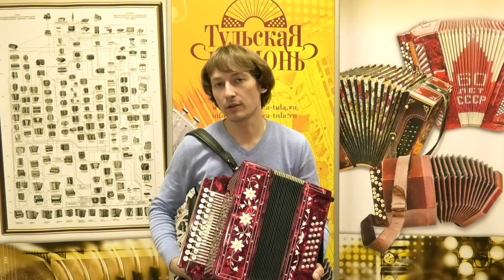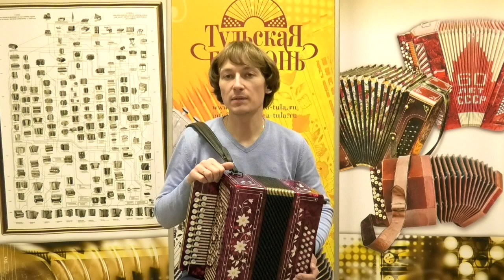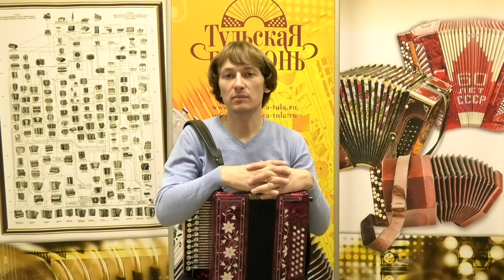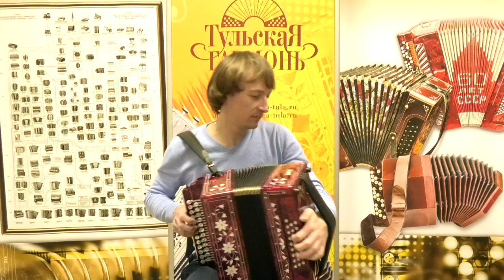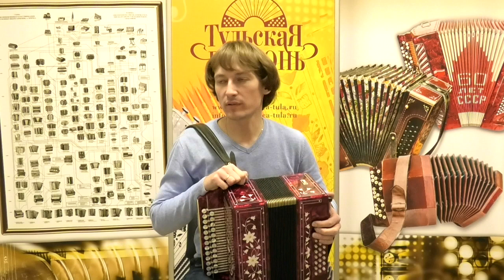Новая гармонь Халина Николая из В.Новгорода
Тест новой гармоники модели "Куликово поле" Ре мажор в заказном исполнении: с деревянными резонаторами, улучшенной механикой и большим количеством опций. Гармонь изготавливались под контролем Павла Уханова. Если хотите заказать такую же или аналогичную, но с другим оформлением, звоните по телефону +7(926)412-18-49 (Павел Уханов) или пишите на почту